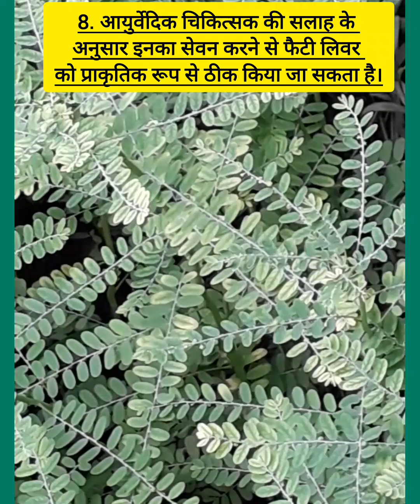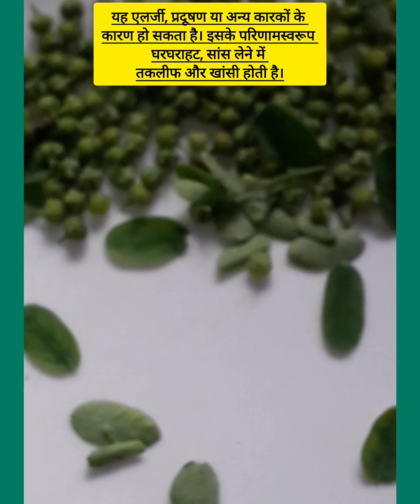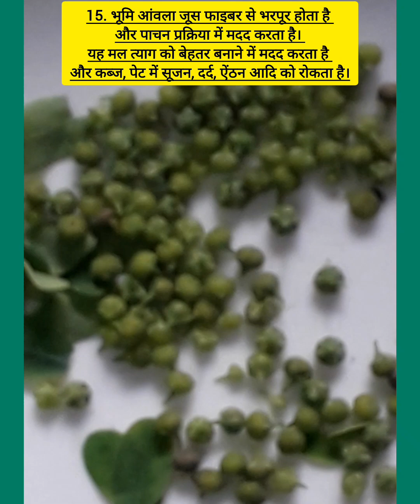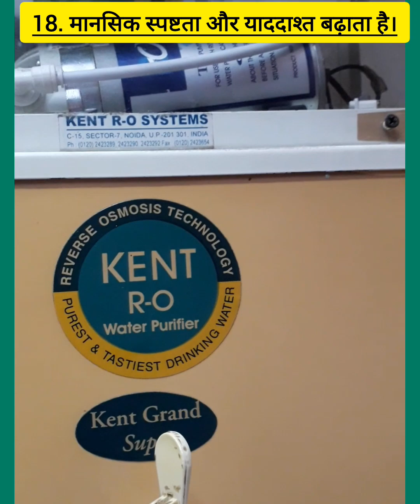How to make#bhoomi#amla#chutney कई बीमारियों को ठीक करने के लिए#भूमिआँमला कीचटनी कैसे बनायें।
अस्थमा, खाँसी, लिवर की सूजन, यूटीआई व कब्ज़ से छुटकारा पाने के लिए भूमि आँमला की चटनी कैसे बनायें।
How to make Bhoomi amla chutney to treat asthma, cough, liver disorders, UTI (Urinary Tract lnfection) and constipation, etc.
Phyllanthus niruri